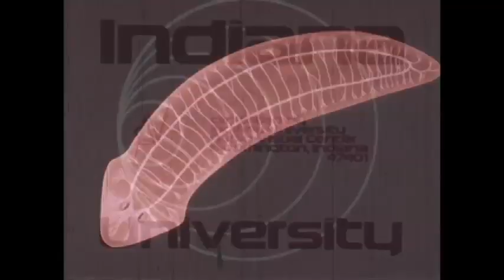2013 Orphans Midwest - trailer by Russell Sheaffer